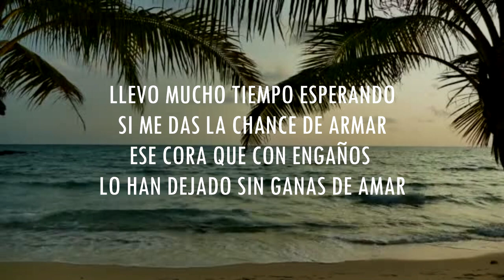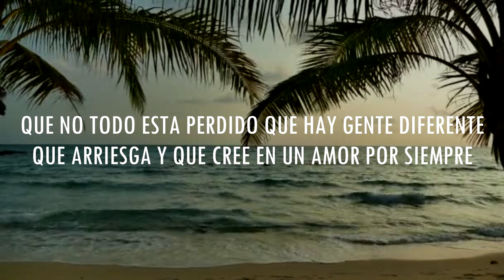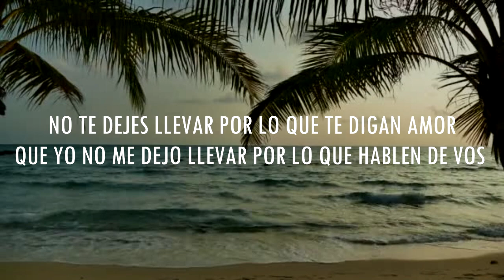Yoni mc ft Matias Andres - Una Oportunidad (Letra) CD " Libre"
Album "Libre"